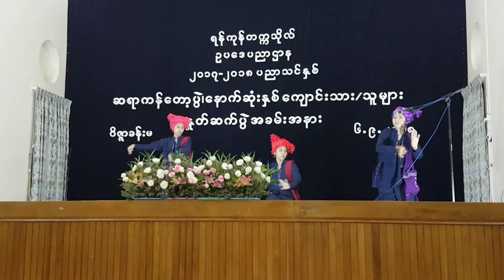Pa-Oh traditional dance, Yangon University Law Department